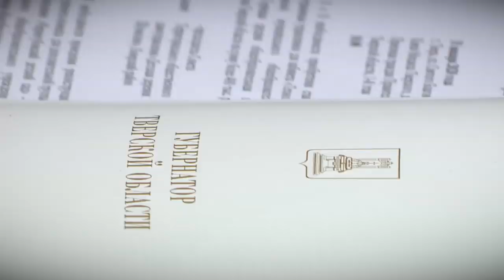Игорь Руденя провёл приём граждан в областном правительстве